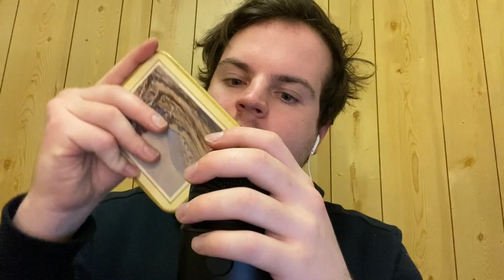Fast & Aggressive ASMR Intense Mic Scratching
Hey besties!!! So I've wanted to make one of these fast asmr mic scratching videos for such a long time so i finally did!!! I legit got tingles whilst recording this so i hope you guys enjoy.